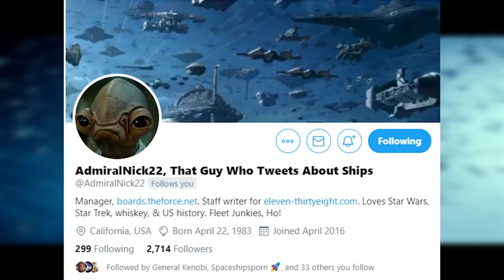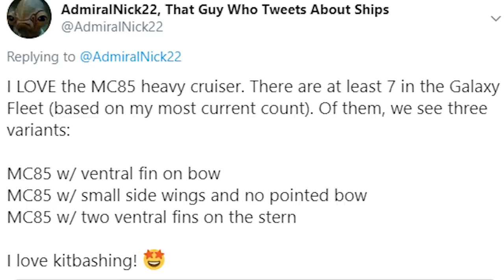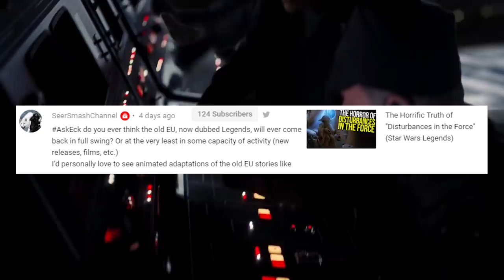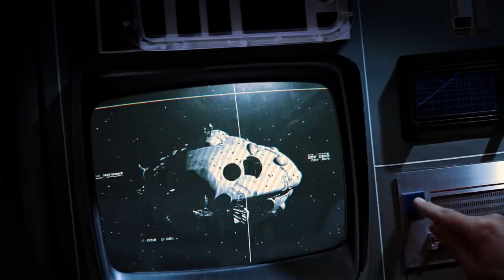The AMAZING new Mon Cal Cruisers at the Battle of Exegol (that you can hardly see!)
We take a look at the AMAZING hidden Mon Calamari Cruisers at the Battle of Exegol from Star Wars The Rise of Skywalker on today's Star Wars ship breakdown video!